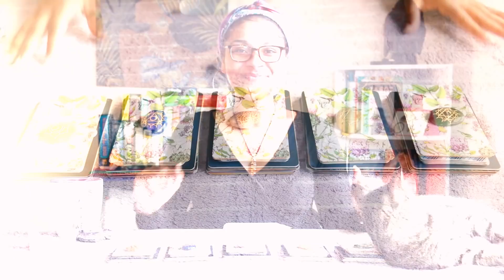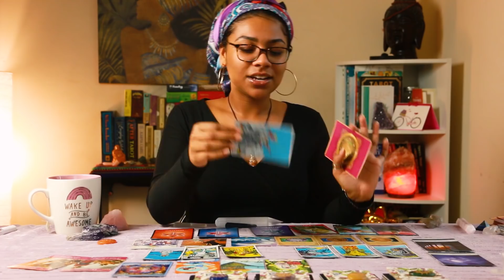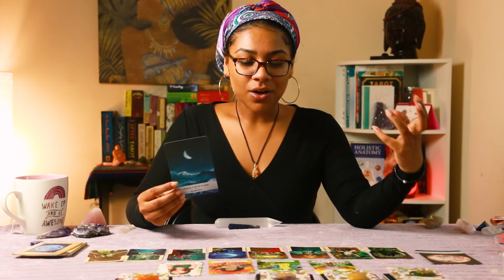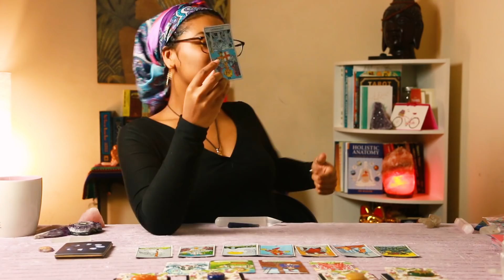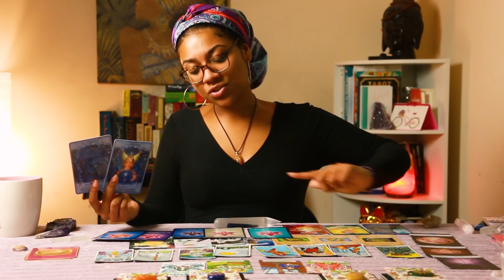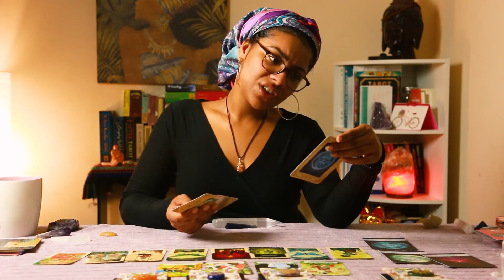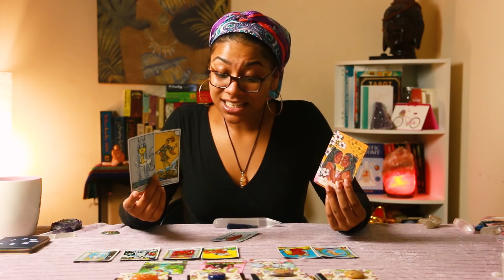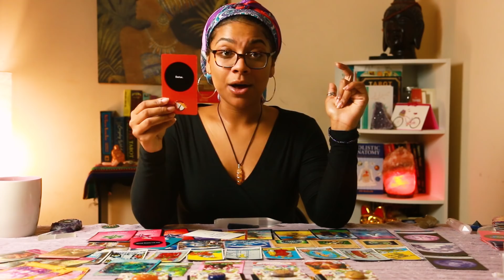🔮 Pick A Card 🔮 (July Prediction 2019 🤑💖💼)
Want to know what the month of July has in store for you?
What you can expect? What you can look out for? This is the juicy Pick A Card reading for you my friend!✨💖🦋

🔥TIMESTAMPS🔥
Card Selection   2:03
Group 1   3:51
Group 2   23:45
Group 3   46:47
Group 4   1:09:15
Group 5   1:29:35

✨Decks Used✨
The Rider Tarot
Santa Muerte Tarot
Moonology Oracle
Rebel Oracle
Unicorn Oracle
Karma Cards
Numerology oracle
Romance angels oracle
The Psychic Tarot
Daily Affirmation Cards